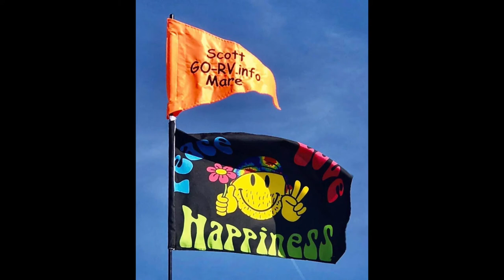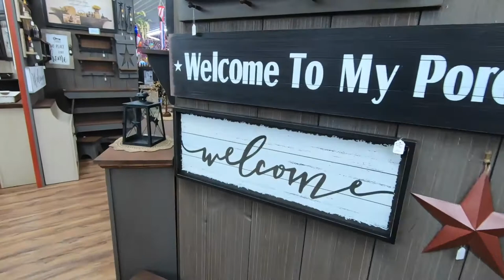Walnut Creek Ohio Amish Flea Market Holmes County Wheelchair Friendly Open Thur. Fri. Sat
UPDATE 7/14/22 OPEN EVERY THURSDAY-FRIDAY-SATURDAY 9-5   Come on down!
Located right on State Route 39 (Ohio 39) between Sugarcreek & Walnut Creek. This road is known as "The Gateway to Amish Community!"
70,000 sq. ft. of shopping, food and fun for the family!
Ohio’s Amish Country is perfect for a relaxing weekend getaway. Learn about a way of life that has remained unchanged for generations. Visit great restaurants and markets, browse charming shops and choose from a host of great overnight accommodations.
The Holmes County Amish settlement Holmes County is noteworthy among Amish settlements in Ohio in that it is home to a very diverse group of Amish. Holmes County differs from other large settlements such as Lancaster County, Pennsylvania, and Lagrange and Elkhart Counties in Indiana. These range from the progressive New Order Amish, with around 20 church districts, to the numerically largest affiliation, the Old Order, to the somewhat more conservative Andy Weaver or ‘Dan Church’ Amish, and finally the Swartzentruber Amish, a very tradition-minded group resistant to technological change.